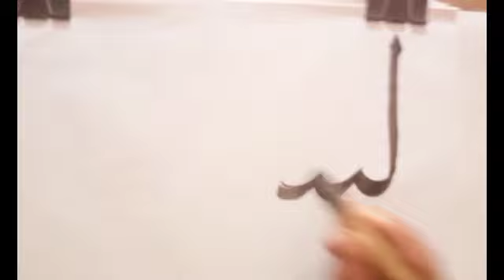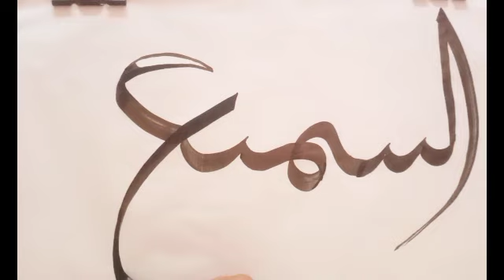Al.sameeo calligraphy | how to write Allah#2023